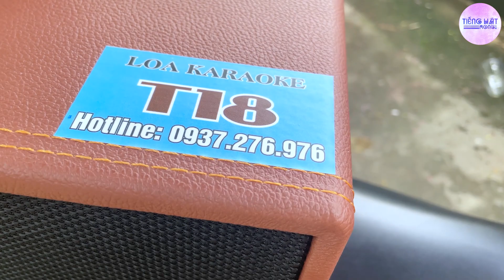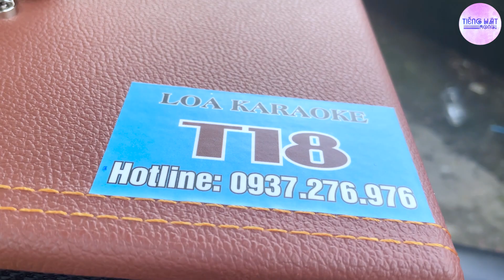Anh Chàng Grab Hát Nhạc Lính Nghe Là Nghiện Luôn! Đoạn Buồn Đêm Mưa - Mộc Nhân